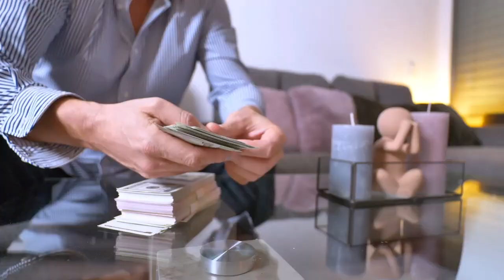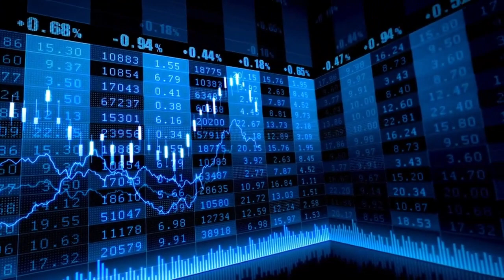El Ibex 35 recupera los 9.000 impulsado por Santander, Repsol y Telefónica